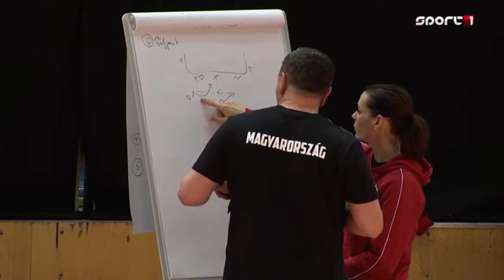Kezeket fel! - Elek Gábor és Danyi Gábor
A Ferencvárosi Torna Club női kézilabda csapatának vezetőedzőjével és szövetségi kapitány társával beszélgettek a magyar válogatottról a SportTV magazinműsorában.